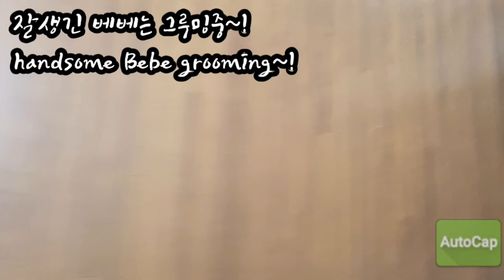베베는 밖의 환경을 너무조아해요~! Bebe loves environment outsude~!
우리 사랑둥이 잘생긴 베베는 순하고,자유롭고,평화주의자 그리고 집사바라기 3살된 남아 입니다!//My beloved handsome Bebe is gentle free and pacifist, and only looks at the butler,he is three years old a boy!